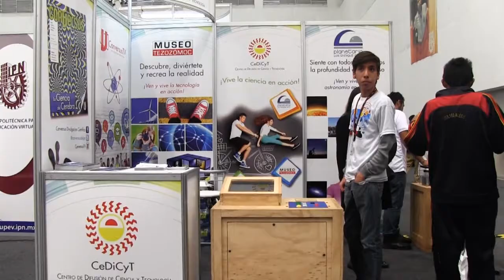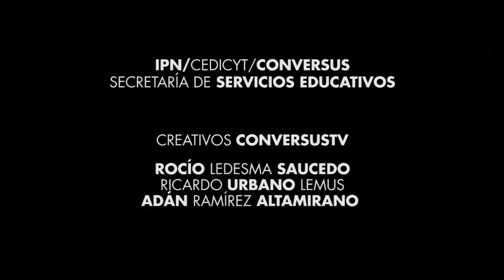Expo Profesiográfica Nivel Medio Superior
Asiste a la ExpoProfesiografica Nivel Medio Superior del IPN y conoce su oferta educativa, del 23 al 30 de noviembre en el gimnasio de exhibición "Edel Ojeda Malpica" en Zacatenco.
¡No te lo pierdas!
Por ConversusTV